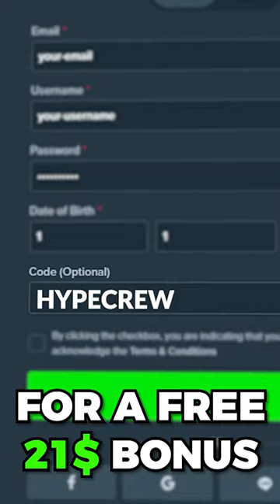HUGE $1500 SPIN On WANTED!!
😎  Use Code 'HypeCrew'  😎